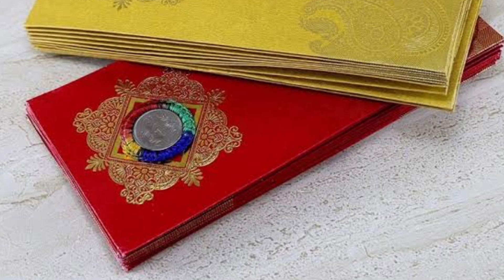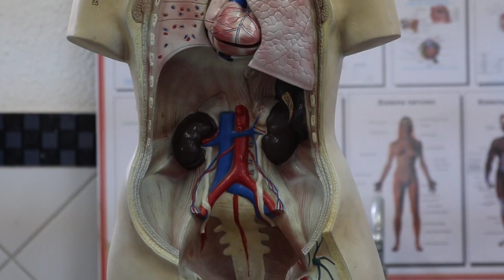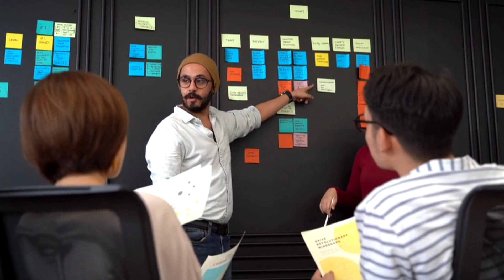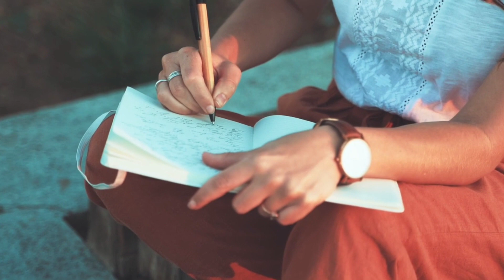Top 5 Mysterious Facts || अबतक के 5 सबसे बड़े रहस्य | Grow Brother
Painting jo bani mouth ka karan ?
2023 Saal Khatam hone se pehle Janlo nahi tho saal barbad || Top 5 Mysterious Facts
Top 5 Mysterious Facts || अबतक के 5 सबसे बड़े रहस्य
Top mysterious facts about 1 Rupees
World's Most mysterious facts?

Ap sabhi ka swagat hai humare ek or naye video me hum apko aj ke video me batane wale han 2023 ki sabse Mysterious Facts jise apko saal khatam hone se pehle tho jarur dekh lena chahiye nahi tho saal barbad,aj ke video me hum Monalisa Painting ki kuch mysterious baton ko janege ?, or janege ki kiun current lagne par insan ki mout ho jati hai ?, or janege ki kiun sagun me ek rupiye diya jata hai ?,or kanha se liya gaya court mein lady justice ka concept ?,or kiun raat ke samay hi kute rote or bhonkte hain ?, or sabse khash baat hum jaenge Monalisa Painting ki kuch ansuni baae or mysterious baate jise bare sayad hi apne kanhi suna hoga ?
Isliye ap sabhi se nivedan hai ki video ko Last tak jarur dekhe or video ko like jarur kare or ese hi or bhi videos ke liye humare youtube channel grow brother ko subscriber jarur kare.
Thankyou all of you...

2023 Saal Khatam hone se pehle Janlo nahi tho saal barbad || Top 5 Mysterious Facts
Top 5 Mysterious Facts in hindi
Mysterious Fact in hindi
Kute raat me kiun bhonkte han ?
Kute raat me kiun roote hain ?
Sagun me 1 rupiya hi kiun ?
Top Mysterious Facts about Monalisa Painting ?
Monalisa Painting kiun hai khash ?
Duniye ki Sabse popular painting ?
Niyay Devi ke aankho me Kali pati kiun bandi hoti hai ?
Kanha se liya gaya lady justice ka concept ?
Current lagne par adme maar klun jaten hain ?
Current lagne par kiya kare ?
Top mysterious facts of all time ?
Ab Tak ki sabse Mysterious Facts ?